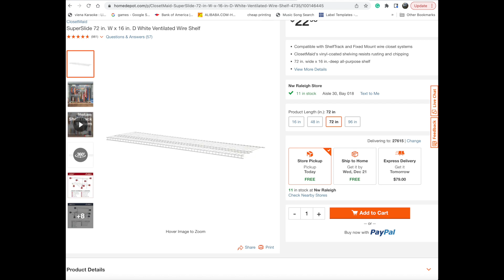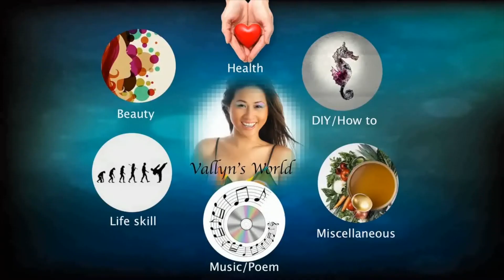DIY shoe shelf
I have old shelves that sitting in my garage and I decided to put it to good use instead of throwing them away. It's a very easy shelf to build.

Follow my music page on Instagram: Vallyn and Ron Music